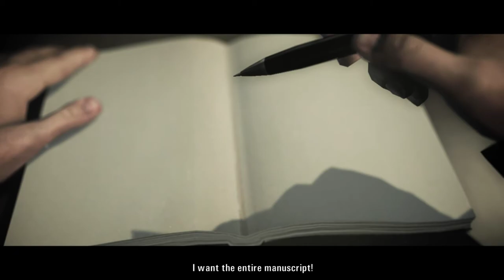Alan Wake Gameplay Walkthrough Part 4- ROSE